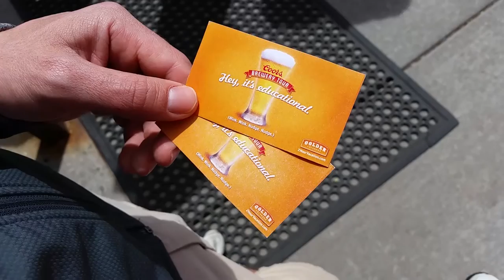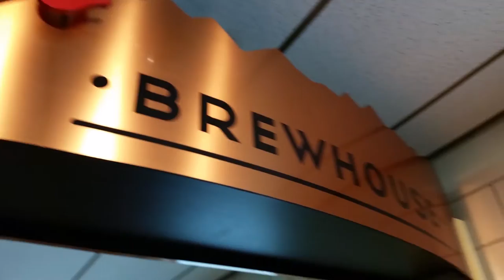Coors Brewery Tour - Clip from - Colorado Trip Vlog: Philadelphia to Denver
Self guided tour of Coors Brewing Company in Golden, CO.

Check out the full vlog:
Colorado Trip Vlog - from Philadelphia to Denver

Shot with the GoPro Hero 3+, iPod Touch & Samsung Galaxy 5